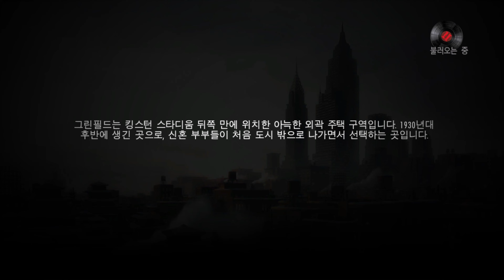마피아 II 데피니티브 에디션 #13